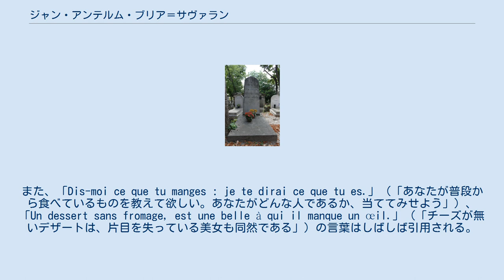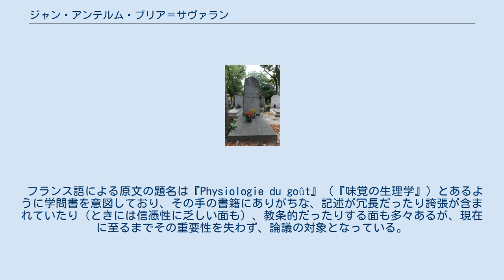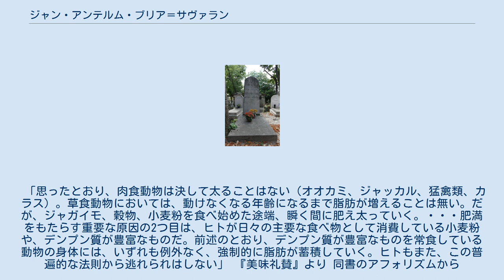ジャン・アンテルム・ブリア＝サヴァラン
ジャン・アンテルム・ブリア＝サヴァラン（フランス語: Jean Anthelme Brillat-Savarin, [ʒɑ̃ ɑ̃tɛlm bʁija savaʁɛ̃], 1755年4月1日 - 1826年2月2日）はフランスの法律家、政治家。
美食批評および『Physiologie du goût』（『味覚の生理学』）』の著者として知られている。
また、「Dis-moi ce que tu manges : je te dirai ce que tu es.」（「あなたが普段から食べているものを教えて欲しい。あなたがどんな人であるか、当ててみせよう」）、「Un dessert sans fromage, est une belle à qui il manque un œil.」（「チーズが無いデザートは、片目を失っている美女も同然である」）の言葉はしばしば引用される。
 本来の姓は「ブリア」であるが、サヴァランという名の女性が全財産を相続させる条件として自分の名前を受け継ぐことを要求したため、「ブリア＝サヴァラン」を名乗った。
 ローヌ川を渡ればサヴォイアとなるアン県ベレーにある裕福な法律家の家に生まれた。
ディジョンで法学・化学・医学を学んだのち、故郷で弁護士事務所を開設する。
 フランス革命勃発直前の1789年、代議士として三部会に席を連ねる。
その後まもなく三部会の第三身分で結成された国民議会にて、死刑がなぜ必要であるかを演説したことで一定の名声を得る。
 ベレーに戻ったブリア＝サヴァランは、同市の市長を1年間務める。
だが、自身が賞金首となったことを知ると、スイスに亡命する。
その後、オランダ、のちにアメリカの東部に亡命した。
同地には3年間滞在し、その間、フランス語とヴァイオリンの教師として収入を得るようになり、ボストン、ニューヨーク、フィラデルフィア、ハートフォードを渡り歩く。
ニューヨークのパーク・シアターでは第一ヴァイオリン奏者を務めたこともある。
 1797年、執政政府下のフランスにもどり、司法官の職を得る。
その後死ぬまでパリ控訴裁判所の裁判官を務めた。
 法律や政治経済に関する著書をいくつか出版しているほか、『Voyage à Arras』（『アラスへの旅』）と題した小説も残している。
生涯独身を通したが、恋愛に縁がなかったわけではなく、第六感に属するものと考えていた。
 ブリア＝サヴァランの墓 死後、ペール・ラシェーズ墓地に埋葬された。
 1848年発行の『美味礼賛』の挿絵 彼が残した作品の中でもとくによく知られている『美味礼讃』は、1825年、彼が死ぬ2ヶ月前に出版された。
この本が世に出て以来、絶版になったことは無かった。
原題を直訳すると『味覚の生理学、或いは、超越的ガストロノミーをめぐる瞑想録　文科学の会員である一教授によりパリの食通たちに捧げられる理論的、歴史的、時事的著述』となる。
 フランス語による原文の題名は『Physiologie du goût』（『味覚の生理学』）とあるように学問書を意図しており、その手の書籍にありがちな、記述が冗長だったり誇張が含まれていたり（ときには信憑性に乏しい面も）、教条的だったりする面も多々あるが、現在に至るまでその重要性を失わず、論議の対象となっている。
 モンテーニュの随筆の影響が見られるこの著作は、娯楽を求めるにも知的欲求を満たすにも文章の調子が散漫すぎ、せっかちな現代の読者に手が出せるものではないが、食事を学問として扱い、その楽しみについて述べられている。
 文体は、ヴォルテール、ルソー、フェヌロン、ビュフォン、コーチン、ダゲッソーら、ブリア＝サヴァランの好んだアンシャン・レジームの文筆家にならったものである。
またブリア＝サヴァランはラテン語の他、5つの現代語に堪能であり、時を見計らって遠慮なくそれをひけらかした。
フランス人にとっては誤記としか思えなかった sip という「ちびちび飲む」を意味する単語を英語から転用したりと、外来語の借用にためらうということのない現代的な著述家でもあった。
 ブリア＝サヴァランは「炭水化物を制限する食事法の父」と見られている。
彼は「小麦粉、穀物、砂糖が肥満の原因である」と確信しており、『美味礼賛』の中で、タンパク質が豊富なものを食べるよう勧めており、デンプン、穀物、小麦粉、砂糖を避けるよう力説した。
 「思ったとおり、肉食動物は決して太ることはない（...